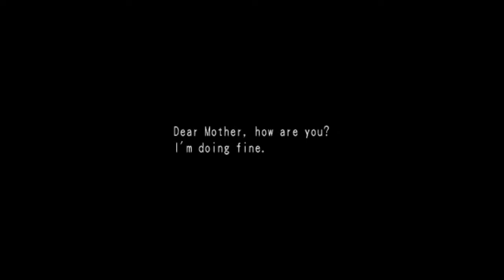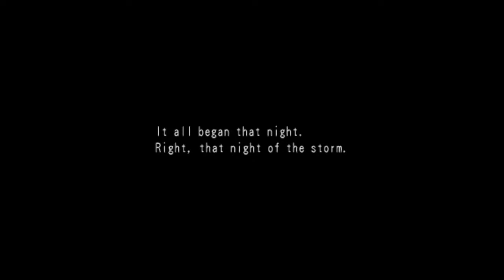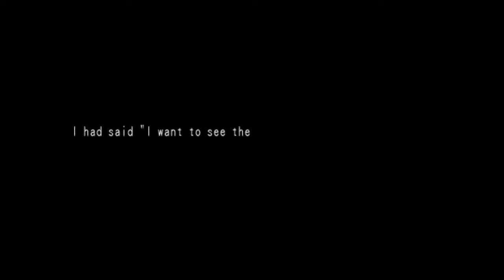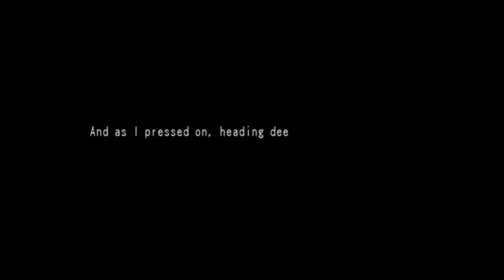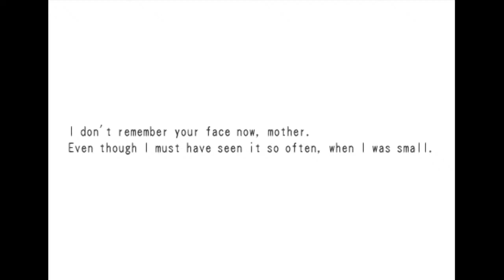Dark cloud 2 With Nelo